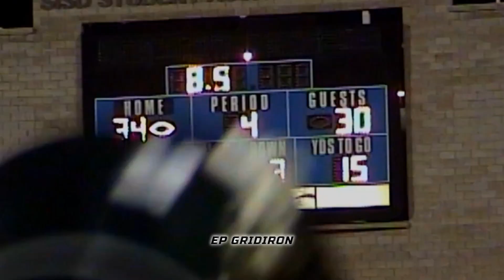EP GRIDIRON - Montwood Rams vs. Odessa Permian Panthers 2012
Montwood Rams
vs. Odessa Permian Panthers
August 31, 2012
SISD Student Activities Complex